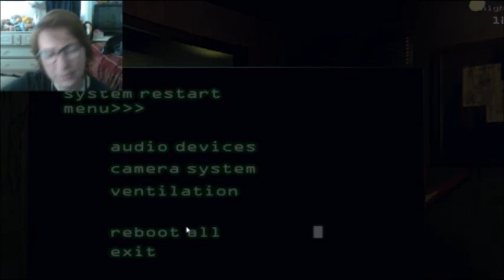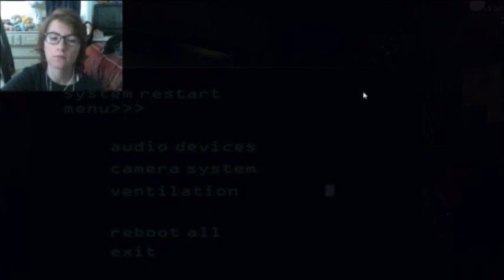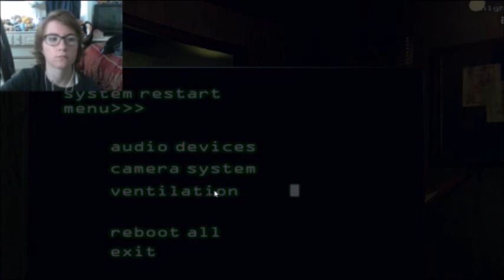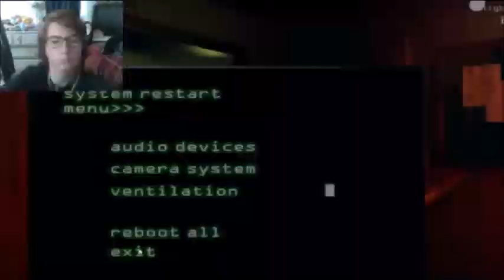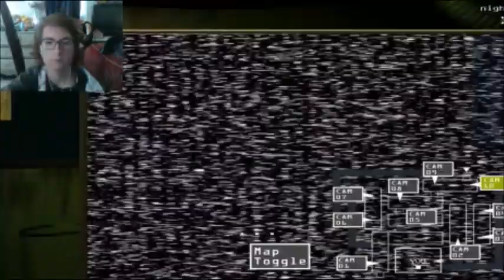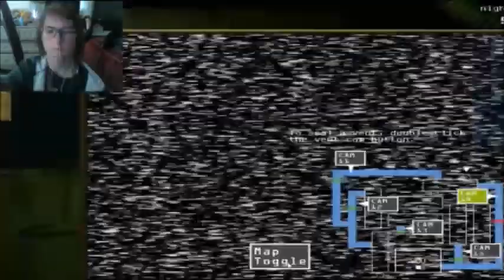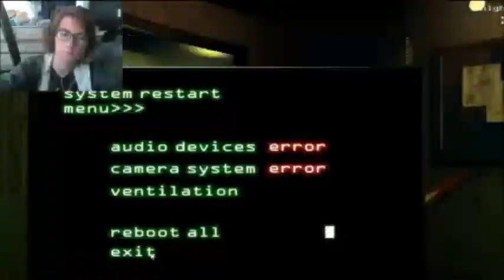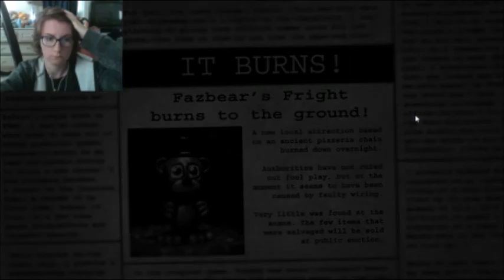NIGHTMARE MODE || Five Nights at Freddy's 3 - Part 3/SPECIALS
My Fellow Gamers,

Gaming Requests?

STAY NERDY AND DON'T EVER CHANGE YOU